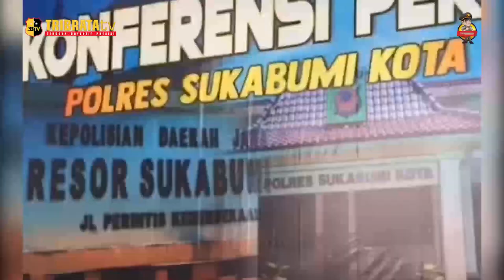DALAM KURUN WAKTU 3 BULAN POLRES SUKABUMI KOTA TELAH MENGUNGKAP 29 KASUS PELAKU PENYALAHGUNAAN NARKO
Sebanyak 29 kasus penyalahgunaan narkoba berhasil diungkap Satuan Reserse Narkoba Polres Sukabumi Kota dalam kurun waktu 3 bulan terakhir. Dari 29 kasus tersebut, Polisi berhasil mengamankan 37 terduga pelaku berikut barang bukti narkoba jenis Sabu sebanyak 251,98 Gram, 2.819,72 Gram Ganja Kering, 185 butir Psikotropika dan 4.193 butir obat keras terbatas.

Kabag Ops Polres Sukabumi Kota, Kompol Tahir Muhidin menerangkan, ke-29 kasus penyalahgunaan narkoba tersebut terjadi di beberapa Kecamatan di wilayah hukum Polres Sukabumi Kota, diantaranya; wilayah Kecamatan Gunungguruh, Gunungpuyuh, Cikole, Sukabumi, Sukaraja, Cibeureum, Warudoyong, Baros, Lembursitu, Cisaat dan Kebonpedes.

Adapun modus untuk mengedarkan barang haram itu mulai dari sistem transfer, tempel dan komunikasi melalui telpon seluler. Semuanya adalah pemain baru dan untuk barang buktinya dipasok dari berbagai daerah seperti Jakarta, Bandung maupun dari wilayah hukum Polres Sukabumi Kota.

EDITOR IQBAL